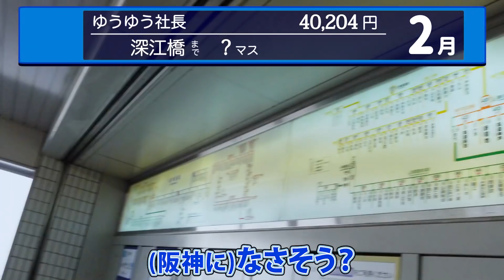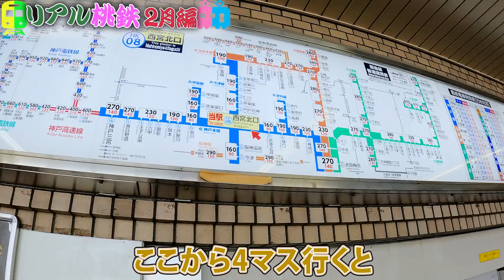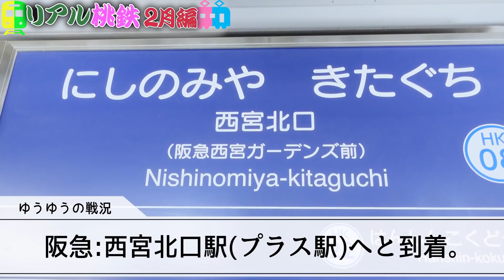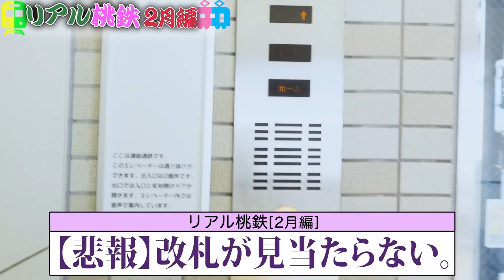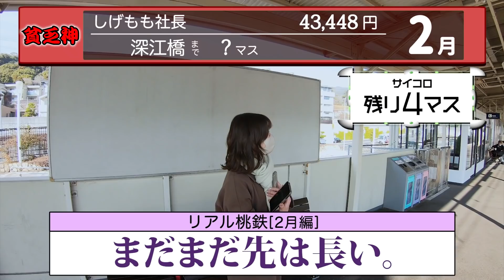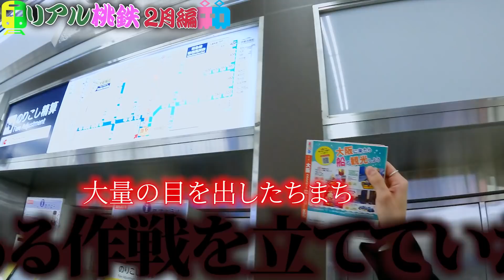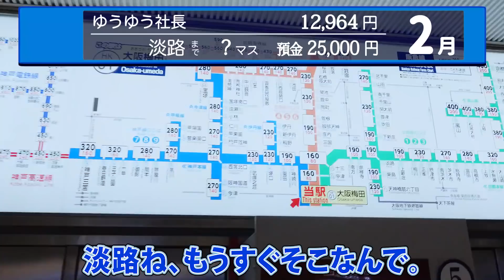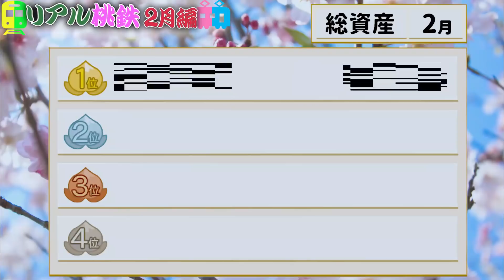【2月編】リアル桃鉄｜実際に一年かけて、現実世界で桃鉄やってみた。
※出演者・スタッフは飲食時以外不織布マスク着用の上、撮影中定期的に消毒を行い、周囲への十分な配慮のもと、緊急事態宣言期間外に撮影した動画です。

【出演】ゆうゆう･しげもも･ちまち･たかたか

【企画】ちまち

【編集】たかたか・ゆうき

ペラもりチャンネルへようこそ！
アカペラを通じて知り合った仲間たちでエンターテイメントをお届け。
動画の感想や、こんな企画が見たい!!などぜひぜひ気軽にコメントしてください！

【アカウントリンク】